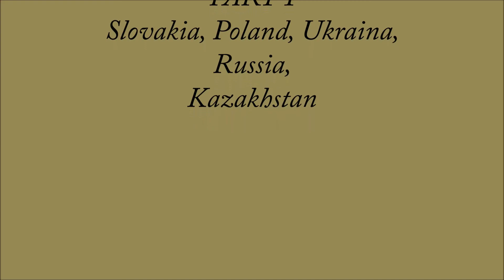Russia, Kazakhstan 2013 part one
Expedition Wolf ASS 2013 part one: Slovakia, Poland, Ukraine, Russia, Kazakhstan